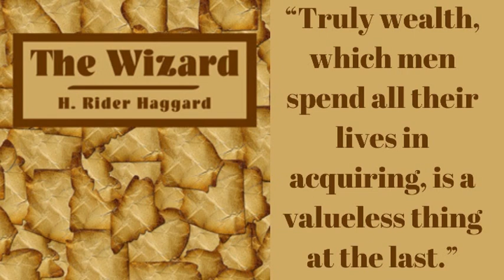The Wizard - H. Rider Haggard - Chapter 22 The Victory of the Cross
The Wizard
H. Rider Haggard (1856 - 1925)

Described by the author, best known for his King Solomon's Mines, as "a tale of victorious faith," this story begins on a Sunday afternoon in an English church. Most of the book, though, is set in Africa, and the adventure story is as engaging as any of Haggard's African tales. What makes this one different is the religious question: What has happened to miracles in the church? Is there any power left in Jesus' promise, "Whoso that believeth in me, the works that I do he shall do also, and whatsoever ye shall ask in my name, that will I do"?

Genre(s): Action & Adventure Fiction, Religious Fiction

Language: English

Read by:Michael Monhollon
Book Coordinator:Michael Monhollon
Meta Coordinator:Anna Simon
Proof Listener:stonie1914